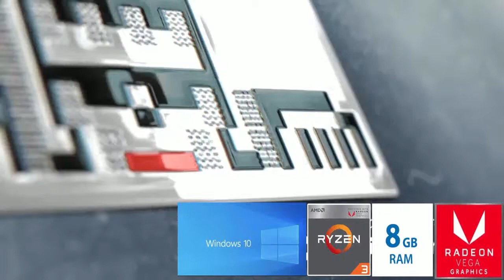WWE 2K15 GAMEPLAY ON AMD RYZEN 3 / 3200U WITH RADEON VEGA 3#TESTED GAMING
my LEPI :

proc           AMD RYZEN 3 3200U VEGA 3
RAM           8 GB
HARDISK  INTERNAL 'SSD 120 GIGA
             EXTERNAL 1 TB

hp pavilion 590 amd ryzen 3 desktop pc review
hp 14 amd ryzen 3 laptop - 128gb ssd review
asus vivobook x505za 15.6 amd ryzen 3 laptop review
lenovo v 330 w/ amd ryzen 3 2200u review